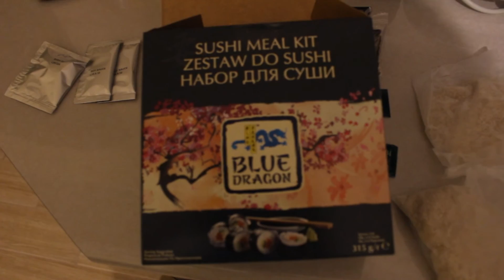Vlog #25 Zostałem mistrzem SUSHI